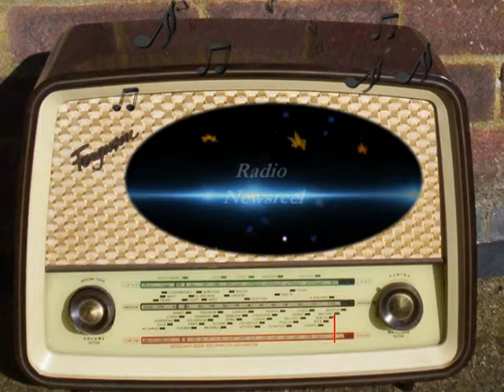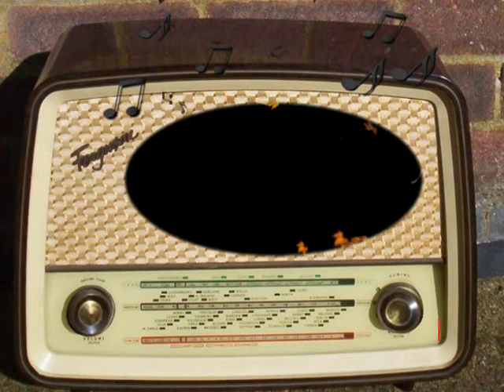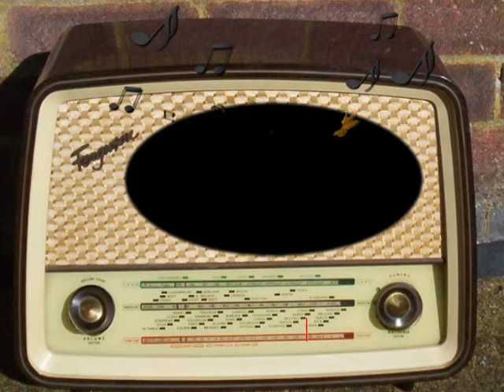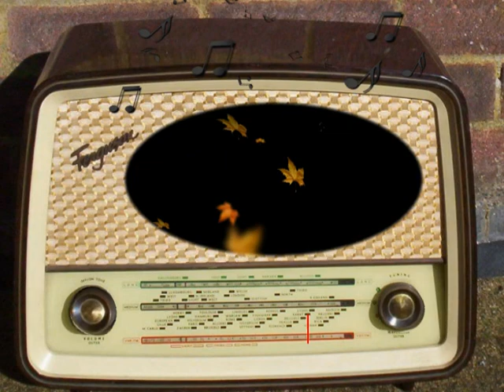MBS Radio Newsreel: June 9th, 1944.